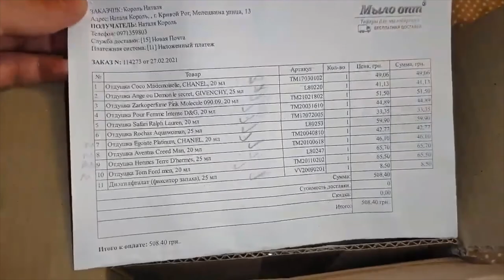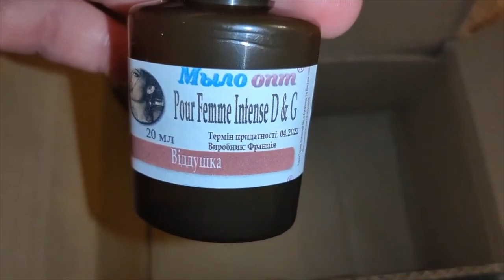РАСПАКОВКА №459 море ароматов от